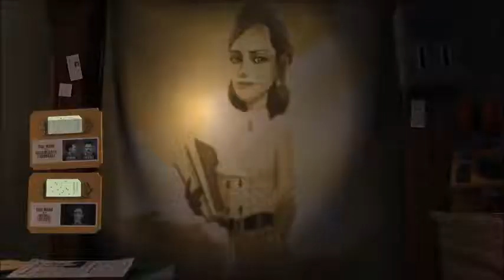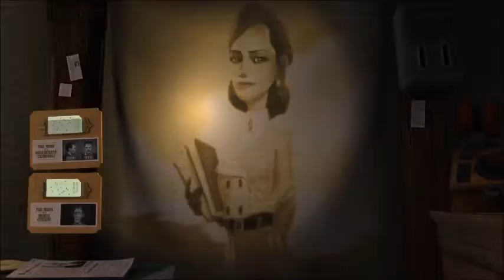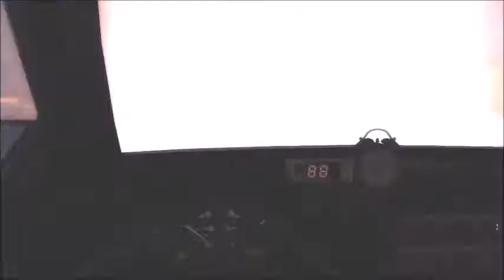Crashed (Telltale's Back To The Future Again #26)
This is Telltale's Back To The Future I am redoing this as last time i did it i had to  record it weirdly so being abel to do it the right way and not my old way is better then doing it hte old way for sure. If you enjoyed the video please leave a like - I'd really appreciate it, thanks :D
 [Telltale's Back To The Future] © Microsoft Corporation. [Telltale's Back To The Future] was created under Microsoft's "Game Content Usage Rules" using assets from [Telltale's Back To The Future], and it is not endorsed by or affiliated with Microsoft